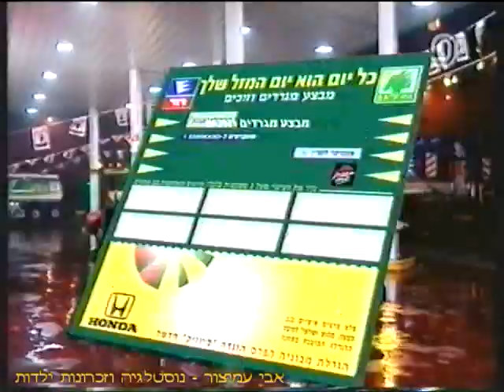הפסקת פרסומות - ערוץ 2 - שידורי טלעד - 25/03/2002 - סרטון #159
הפסקת פרסומות - סרטון #159 - ערוץ 2 - שידורי טלעד - 25/03/2002
תודה שצפיתם! ❤️❤️❤️

להלן פירוט רשימת הפרסומות:
0:00 - פגוש את העיתונות - עם שלי יחימוביץ - מסתורי הגנום האנושי
0:18 - חדשות ערוץ 2 בסלולרי 22*
0:46 - המשקיפים - ירון וילנסקי ורון קופמן
0:57 - ערב שכולו כוכבים בערוץ 2 - רואים שזה טלעד
1:17 - דודו טופז בקשת - צבעים שרואים מכאן
1:37 - רביעי ברשת - הסרט אליזבת - לא זזים מהבית
2:02 - כיתן - במיטה עם הדבר האמיתי
2:17 - תחנות דלק אלון דור - על כל תדלוק במעל 100 ש"ח תוכלו לזכות בפרסים
2:47 - מבצע ב-012 קווי זהב- 30 דקות ב-12 שקלים זה פחות מהארי פוטר - עם מיקי גבע
3:17 - הבובות של בראצ' - להשיג החנויות הצעצועים וברשתות המובילות - עוד להיט מאילנית
3:47 - סדרת כרטיסי הברכה של חיש גד - שחק לי את היום חיש גד
4:08 - פלאואר של קנזו - הבושם הנמכר ביותר בישראל - להשיג ברשת סופר פארם - קפיצה קטנה לחו"ל
4:22 - חומוס אחלה של שטראוס - מבצע אחלה פרס בטויס אר אז - כל אחד זוכה
4:42 - סלקום חו"ל מציע לך חוויה עולמית במחיר שיחה מקומית

בברכה,
אבי עמיצור.